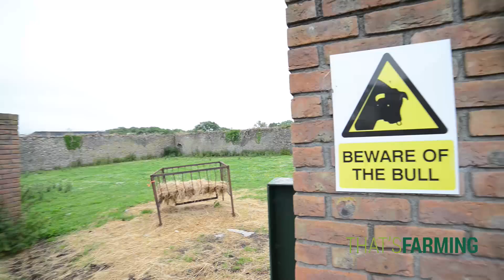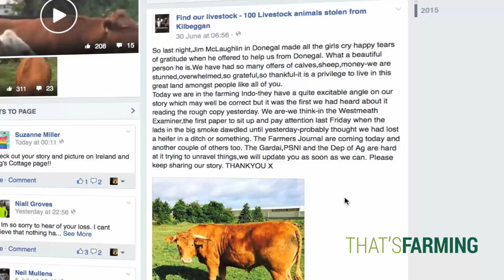Cattle Rustling in Ireland. 100 Animals Stolen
That's Farming and Golden Mean Media visit farmers Niall & Christa Dillon in an effort to help bring attention to their plight.

On the 24th of June 2015 in the town of Kilbeggan West Meath, farmer Niall Dillon had more than his livestock stolen. His livelihood was taken. After leaving the farm late Wednesday evening, Niall saw nothing out of the ordinary but when he returned Thursday he knew something was up. When Niall arrived at the farm, which is located 4 miles from his home house, he noticed that the lock was cut and the gates were slightly open. He knew something was wrong so he asked a neighbour to go to the yard with him. When driving down the lane to the farm he met a bullock straying on the road and noticed that the gate to the field where his cows and calves were in was open, with the chain on the ground. Niall saw there was only 4 cattle left in the field with the track of a lorry in the yard.

The livestock taken were:

9 cows with 9 calves at foot and due to calf again in December
12 red and black whitehead heifers and bullocks 14months old
28 limousine Charolais cross 1yr 1/2 old heifers and bullocks
17 two year old heifer and bullocks that Niall was just starting to feed to finish
25 ewes that were grazing in a stone wall paddock were also taken